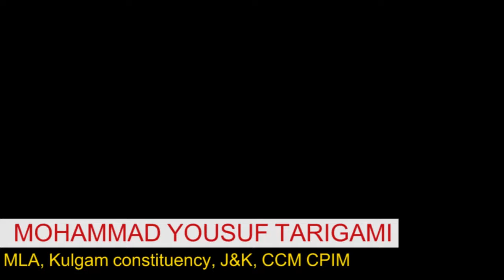Reject politics of divide and hate - Com. Mohammad Yousuf Tarigami MLA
CPIM Central Committee Member, Com. Mohammad Yousuf Tarigami., MLA.,i was speaking on ‘Why is Kashmir Still Burning?’, organised by the Tamil Nadu Platform for Peoples’ Unity.